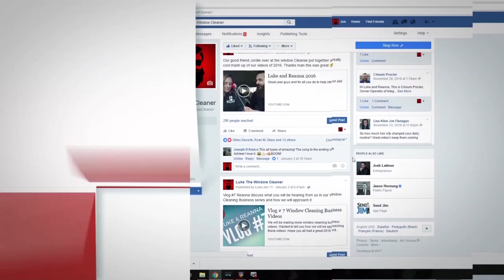Best Water Fed Pole & System XERO PURE & XERO ULTIMATE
Fun video of us using our Xero Pure ro/di and our Xero Ultimate 40 ft pole. We have a review coming on both of these products soon.

Keep up with up coming window cleaning videos , new window cleaning tools, shout outs, ask questions and more.

If you're new to the trade I have created a HOW TO CLEAN WINDOWS Playlist check it out here: HOW TO CLEAN WINDOWS

We shop exclusively at window cleaning resource.  They have the best selection and great prices. 24 hour customer service and a extremely knowledge staff. Window cleaning resource has done a lot for the window cleaning community with their forum,Facebook groups etc.
From
TRADITIONAL WINDOW CLEANING TOOLS: